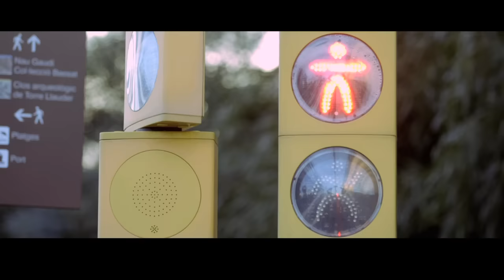LO INCORRECTO - Una nueva mirada hacia la discapacidad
Fundación Prevent intenta poneros en la piel de las personas con discapacidad a través del siguiente video en donde, partimos de situaciones tan absurdas que hasta resultan divertidas pero que quieren provocar un cambio importante: una nueva mirada hacia la discapacidad y la conciencia de que la peor barrera a superar está en cada uno de nosotros, en una mirada equivocada, en una exageración de la ayuda ofrecida, en nuestros miedos y preconceptos.